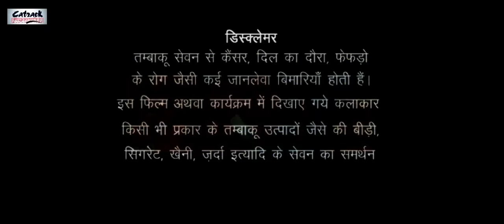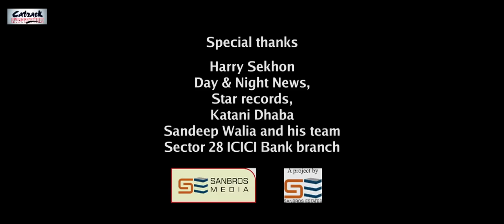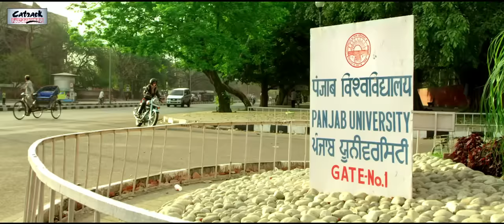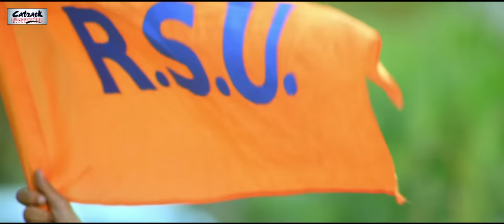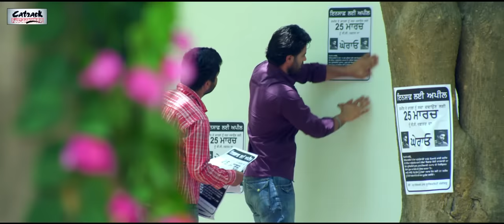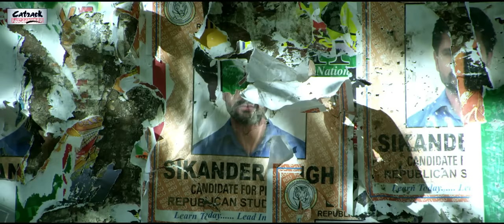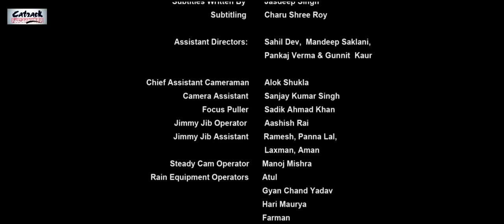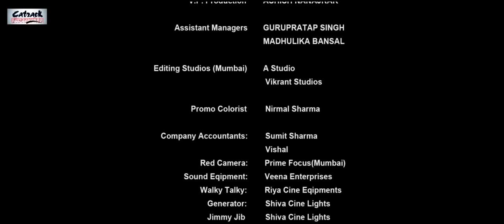Sikander | ਸਿਕੰਦਰ | 22 M | Punjabi Full Movies | Best Punjabi Action Romantic Movie | Catrack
*ing : Gul Panag, Kartar Cheema, Manav Vij, Raj Singh Jhinger, Victor John & Yaad Grewal
Produced By - Poonam Pawar
Directed By - Jatinder Mauhar
Lyrics - Gaurav Trehan, Manjit Sahota & Rohit Kaushik
Music - Gurmeet Singh, Davvy Singh

SYNOPSIS :
One of the Best Punjabi Movies from India, an Action-Romantic Drama with realistic touch, 'Sikander', is a story of contemporary Punjabi youth. The Punjabi youth is being dubbed as drug addicts, turbulent and quarrelsome. This film is an insider's narrative, representing the corrupt practices and cruel politics in educational institutions which degrade these institutions. It is also making a poisonous impact on society as a whole. Living in this vicious atmosphere the characters of this film are not aloof from its evils. They are part and parcel of the ambiance around. The youth is advancing to indulge in organised crime. The political structures, as well as socio-economic conditions, are responsible for such violent degeneration. Despite the dominant drug addicts, turbulent and quarrelsome but they understand life very well. Rather they are very close to life. One of the most appreciated latest Punjabi Movies with a desi touch that has given a new perspective to the Punjabi Film Industry.